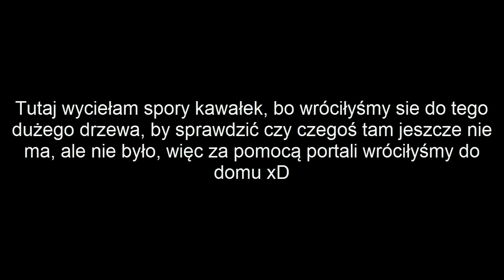Minecraft: Climatic Islands z Cami #5 - Wyprawa do lasu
Wyprawa do lasu, piekła i po króliki.